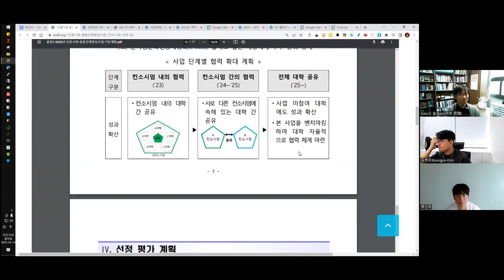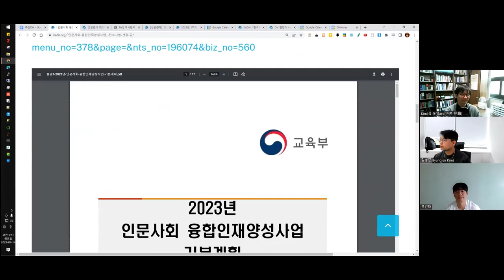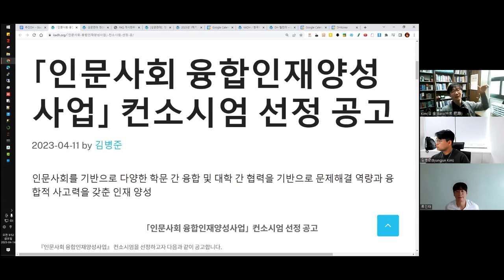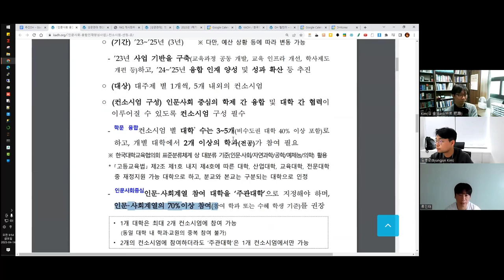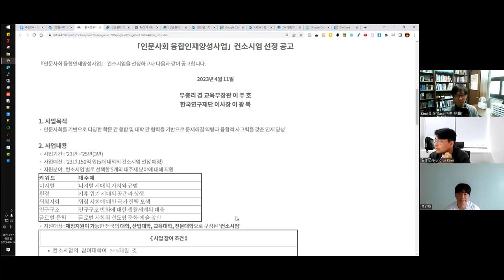[주간DH] [DH 뉴스] ｢인문사회 융합인재양성사업｣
｢인문사회 융합인재양성사업｣ 컨소시엄 선정 공고

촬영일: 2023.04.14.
참가자: 김병준, 류인태, 김바로

인트로 제작: 전대리(였는데 지금은 이제 팀장이 된 B급 영상 마스터)
아웃트로 제작: 전가람(편집), 구현회(그림), 김마루(목소리)